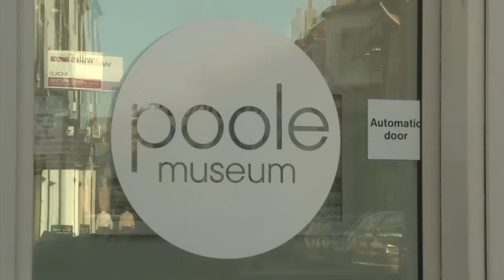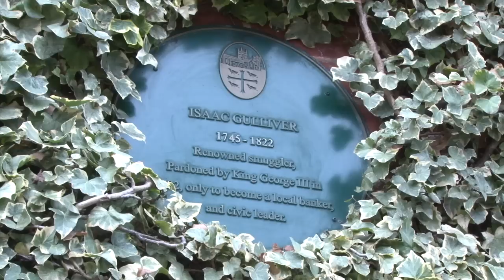Gulliver's Smugglers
A documentary on the Dorset Smuggler, Isaac Gulliver. This was produced as part of the BA (Hons) Television Production course at Bournemouth University.

Camera Operators
James Hill & Steve Baldwin

Sound Recordist
Lydia Harrison

Original Soundtrack
Oliver Clubb

Editor
Ellie Main

Producer
Hazel Jupp

Written & Directed
Oliver Clubb

Presenter
Nigel Clubb

Contributors
Malcolm Angel
Duncan Walker
David Watkins

Poole Museum
Wimborne Minster
Lulworth Estate
St. Andrews Church, Kinson